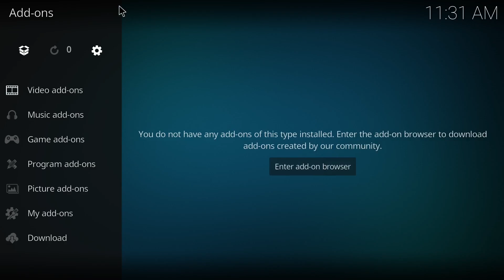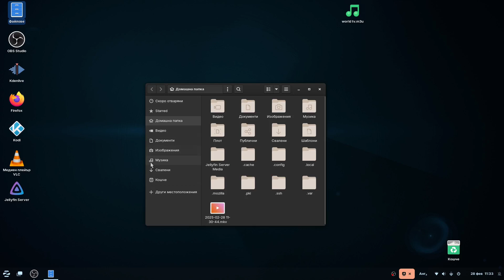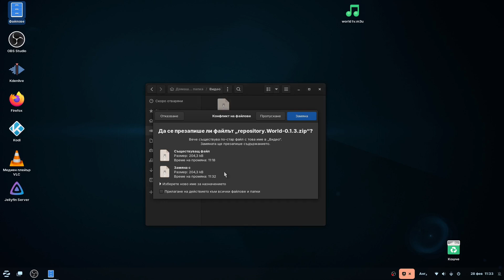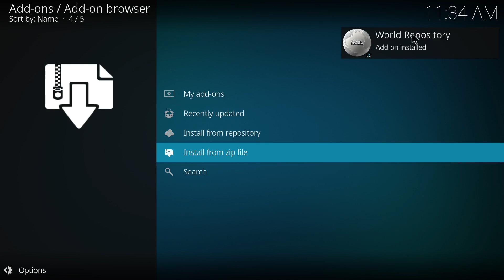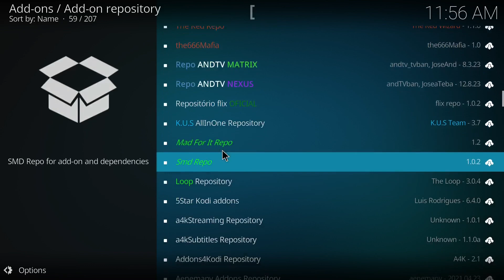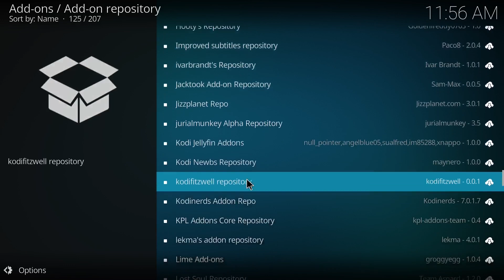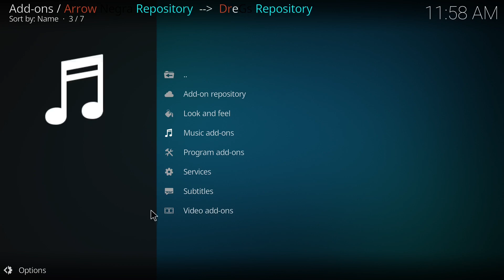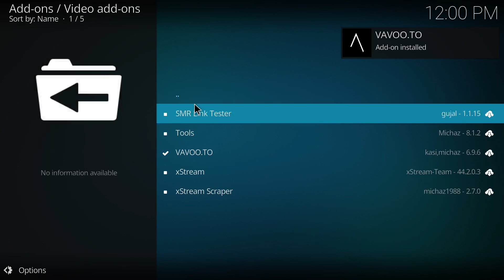Как да инсталирате World-Repo Repository, хранилище на всички хранилища за добавки на Kodi.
Здравейте, направих ново видео как да инсталирате хранилището World-Repo Repository на Коди, за тези хора които не знаят от къде да изтеглят zip файла, и как да инсталират хранилището на Коди.